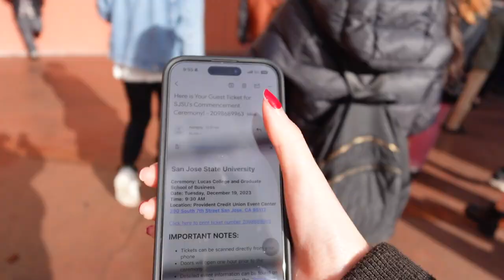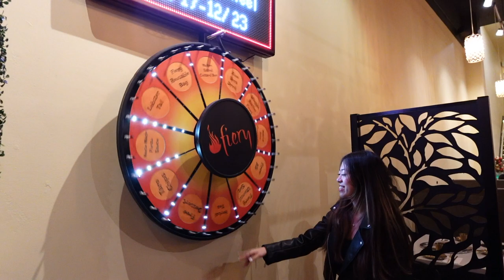VLOG11 | SJSU 畢業典禮, golden gate bridge, airbnb, 朋友聚會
winter break回台灣前 去san jose參加朋友的畢業典禮！溫馨聚會～

Free Music for Videos 👉 Music by Dayan Noel - love is a swear word...